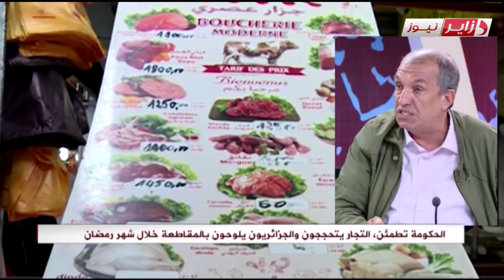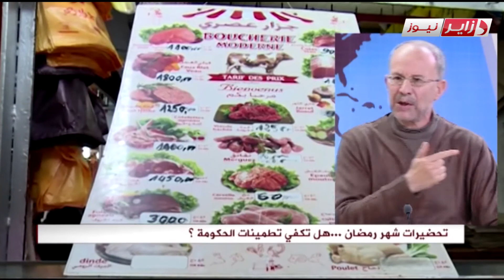مع الحدث- الجزائريون يلوحون بحملة مقاطعة جديدة خلال شهر رمضان - أمين عمارة